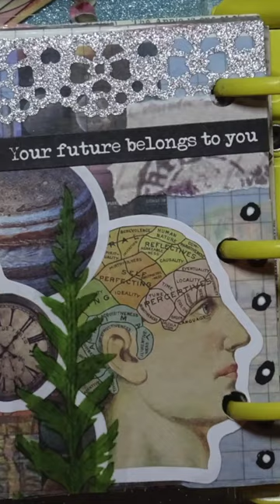🌏OUT OF THIS WORLD 🌏Mini 3 ring binder✨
DESCRIPTION✨
Check out this journal with me mini 3 ring binder youtube short video!  In just under a minute, watch this mini collage being created in scrapbook binder.  This satisfying video is a short mini album journal with me that could also be created in a junk journal, art journal or other mindful art journal or mini ring binder.  The theme of this sticker collage is "Your future belongs to you", and I hope that this satisfying art mini binder scrapbook is relaxing and inspiring to you.  I enjoy working in a 3 ring binder journal because it is a mindful art practice that is short and sweet.  Enjoy this mini 3 ring binder shorts video on youtube shorts.

MUCH GRATITUDE ✨
✅Watch

QUESTION ✨
What are some of your future plans or goals?  Share your answer in the comments to this video!😀

Title:  🌏OUT OF THIS WORLD 🌏Mini 3 ring binder✨
Playlist:  Art Bites Short Videos🍎
Channel:  Creative Solace Studios
Creator:  Kathleen Arola-Johnson

My name is Kathleen Arola-Johnson.  I am an online mixed media art journal teacher with a focus
on art journals and art making as a vehicle for wellness, self care and personal growth.  Are you looking for new creative ideas, how to learn art and how to practice art skills?  This mixed media art journal teacher is the art teacher for you!